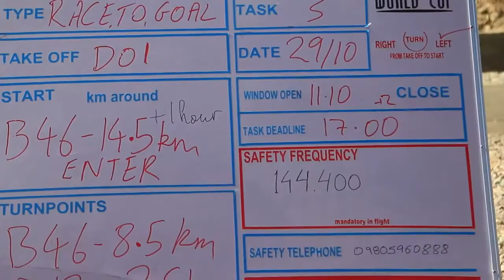Bir Billing Documentry Trailer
Bir billing documentry is created by Novita Singh, Sachindra Mehra, Pratik Mehta & Anjali Gupta and directed by Novita Singh. Producers are Sachindra Mehra, Pratik Mehta, Novita Singh & Deepak Magu.

A beautiful documentry on a village Bir Billing, Baijnath of Kangra Valley, Himachal Pradesh, how this small village creating buzz in the large filed of adventures sport paragliding on the world canvas.